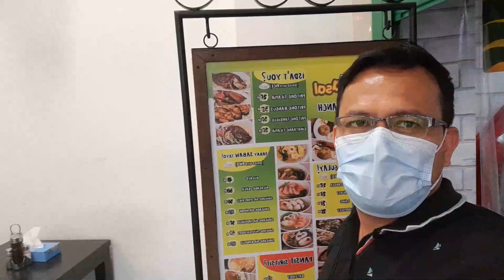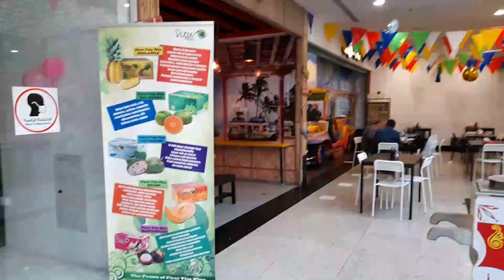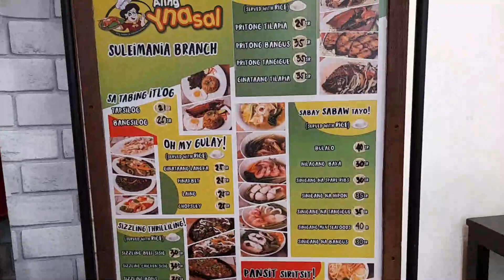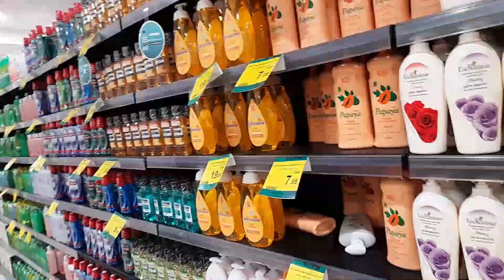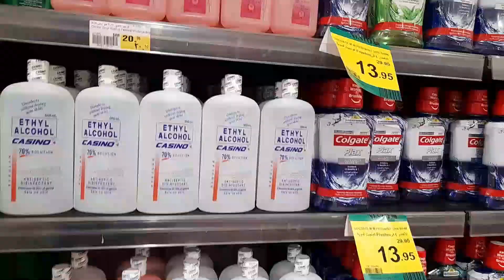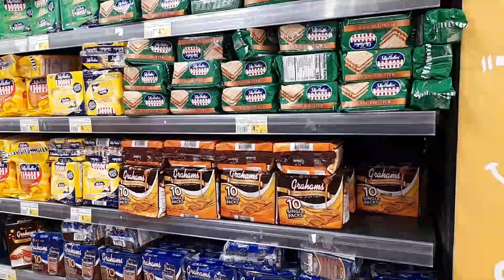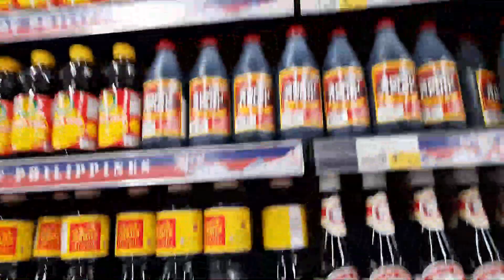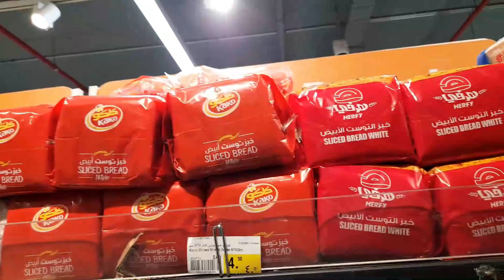Eating & Grocery time